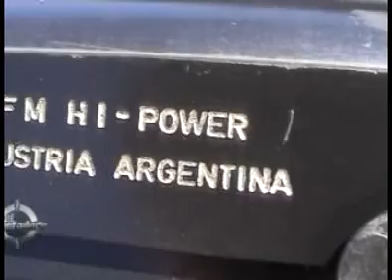Hi Power M 95 Classic I por Daniel Tagliafico en TV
278 - Daniel Tagliafico realizando la primer parte del Test de la pistola FM Hi Power  9x19mm.
Daniel Tagliafico es columnista de El Apostadero TV desde el 2004.